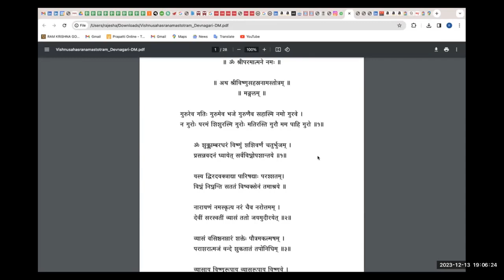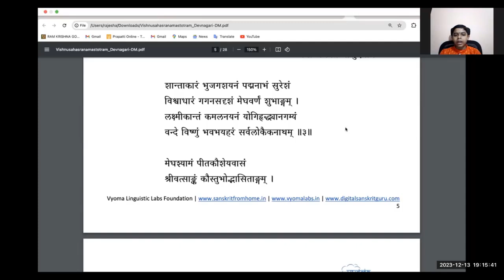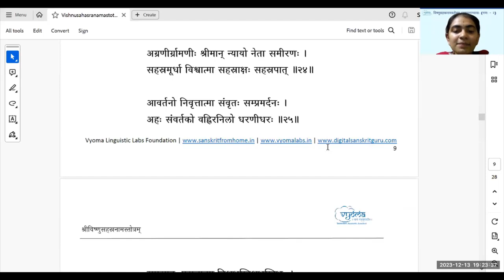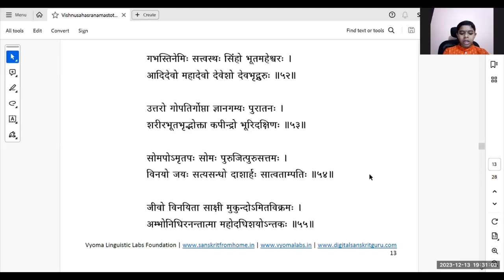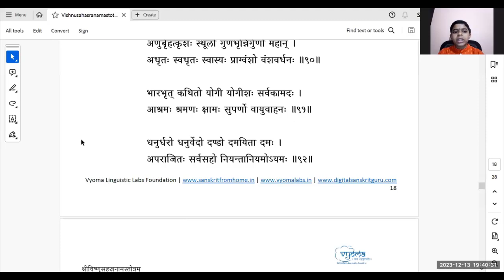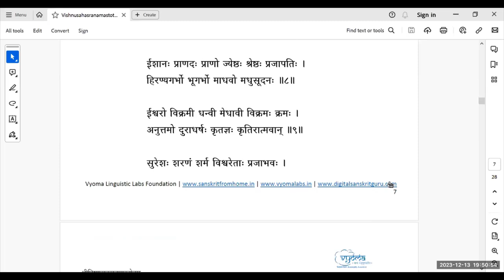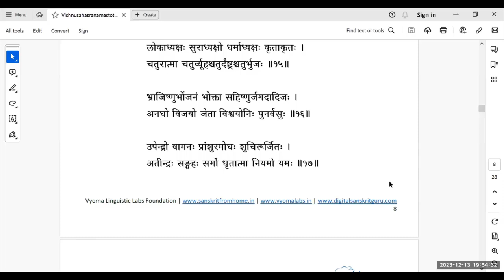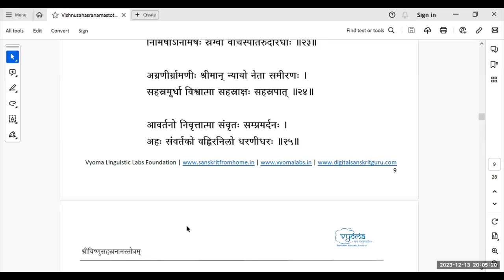25| Practice Session | Learn to Chant Vishnu Sahasranama Stotram - Batch 2 | Shri. Rajesh Anandaramu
Practice Session has been done in this video.